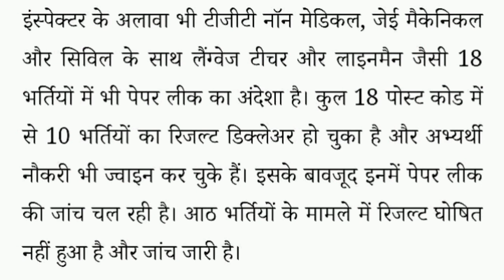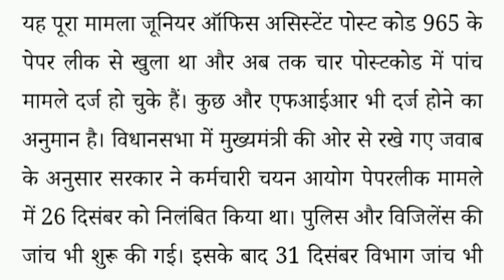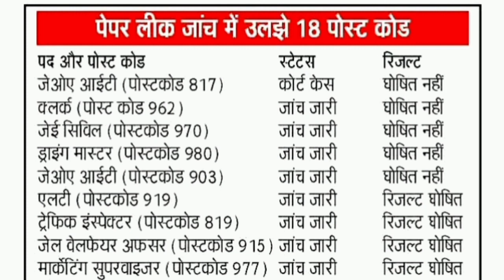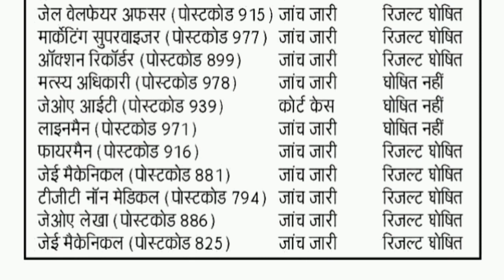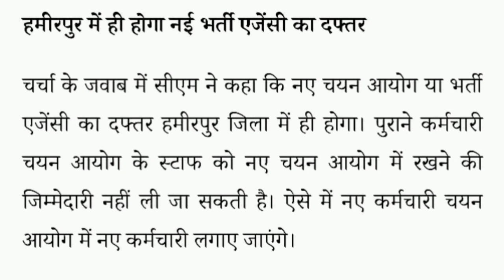HPSSC Paper Leak latest News || HPPSC : सरकार करेगी 3000 नई भर्तियां!